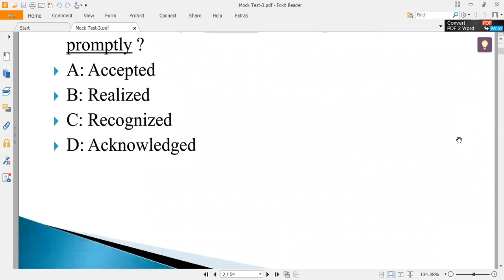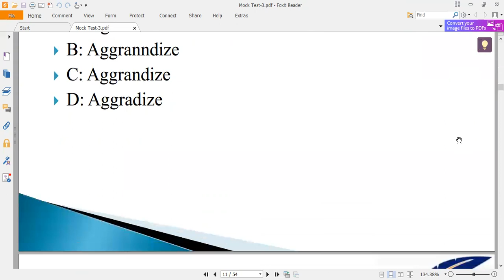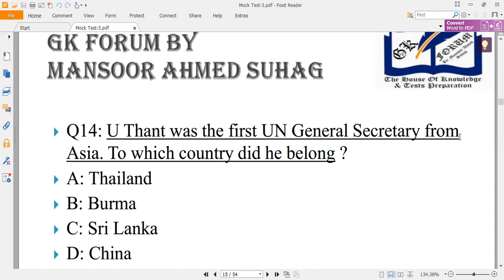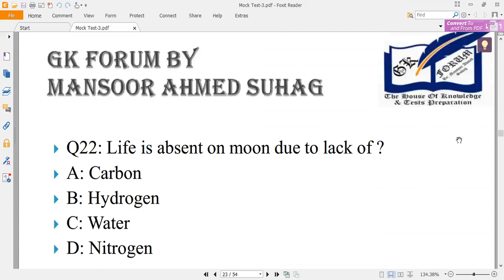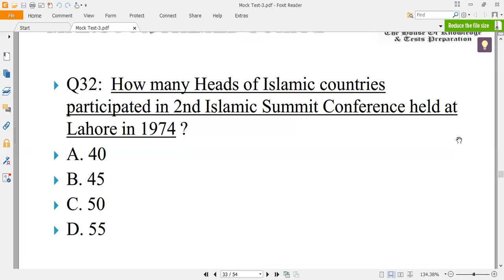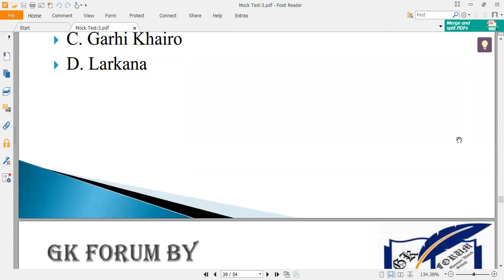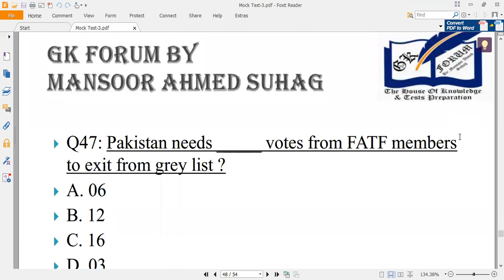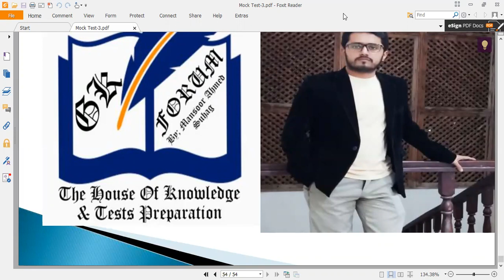3rd Weekly SPSC Mock Test | Municipal Officer (BPS-17) | Town Officer (BPS-16) with Answer Key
Municipal Officer & Town Officer Mock Test-03 SPSC with Answer Key